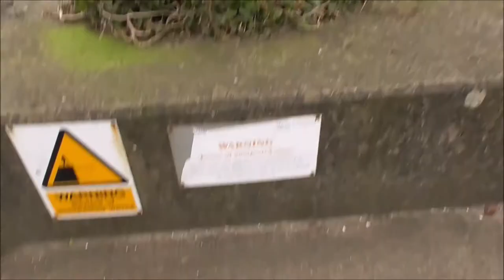Kinnegar to Seapark Holywood Ramble and Rant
Another wee ramble video. This time along the coastal walk from Kinnegar 'village', Holywood, along the southern edge of Belfast Lough to just past Seapark beach on the other side of Holywood and back. Sorry for the poor sound quality in places.
PS the opininions expressed are my own. you may or may not agree with them. I hope you will not fall out with me over them. Life is too short for that. Best wishes to all.